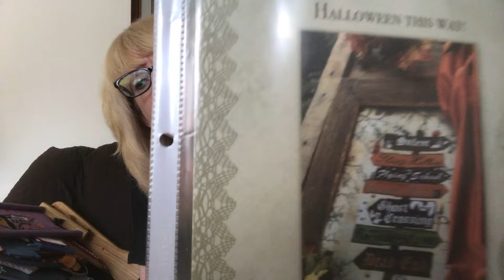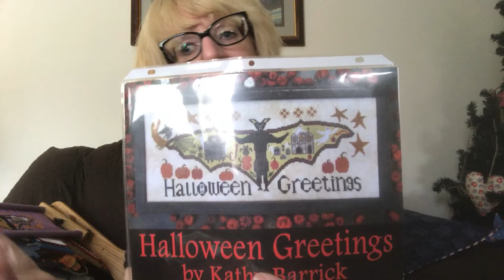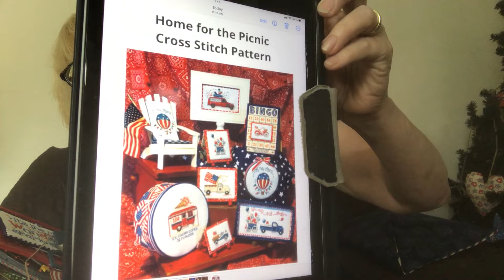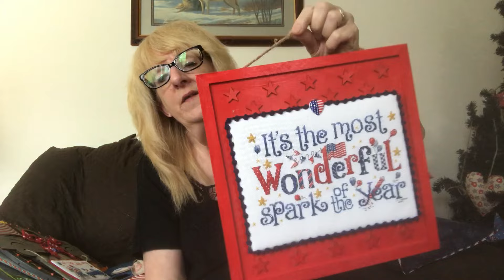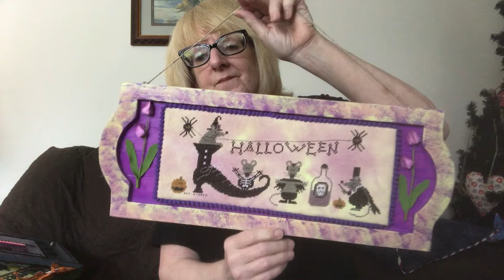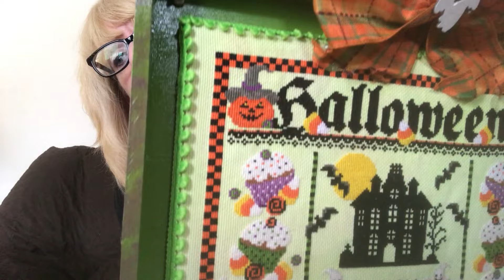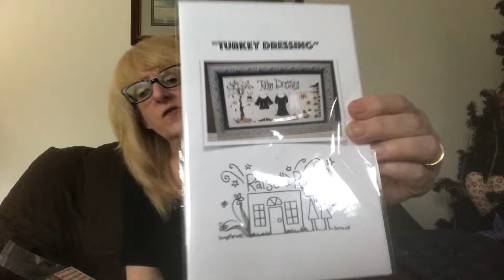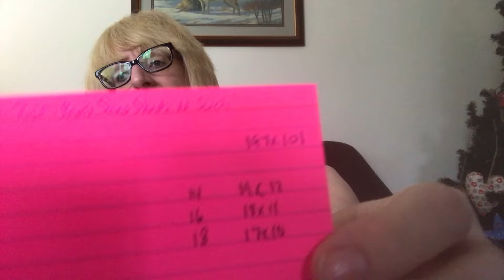Floss Tube #68 - 5/24/2024 - a month of working on FFOs (fully finished objects), Joann Fabrics Haul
Facebook group page year long SAL
1 month stitch on WIPs
1 month stitch on new starts.

Please answer all 3 questions to be approved.